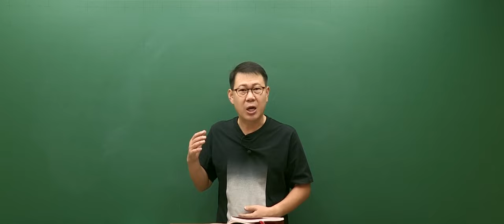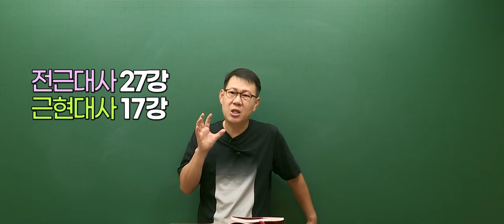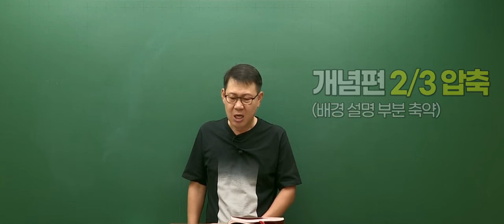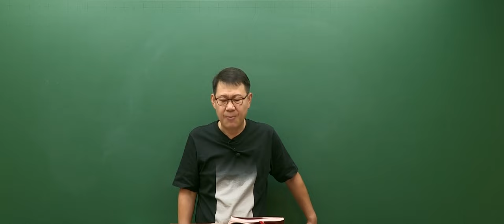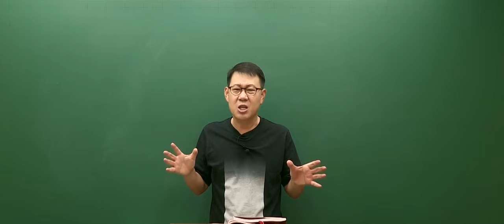[고종훈 한국사] 2025 공무원 초스피드 개념편 OT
2025 공무원 한국사 초스피드 개념편 OT 영상입니다.